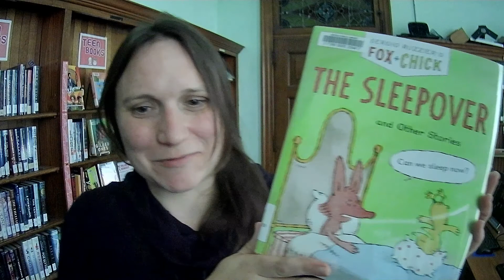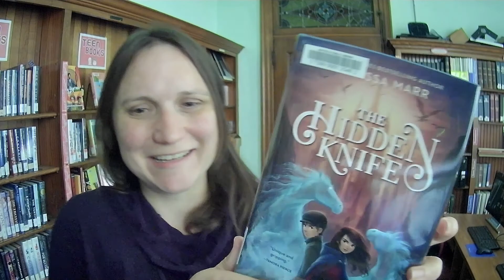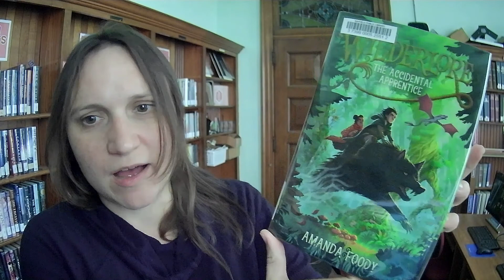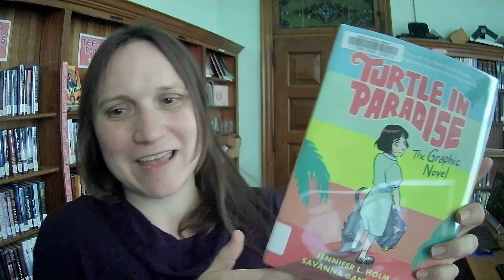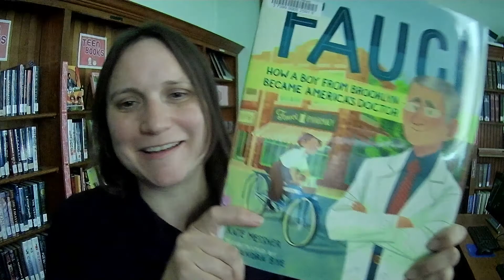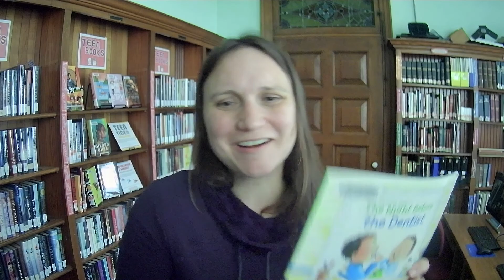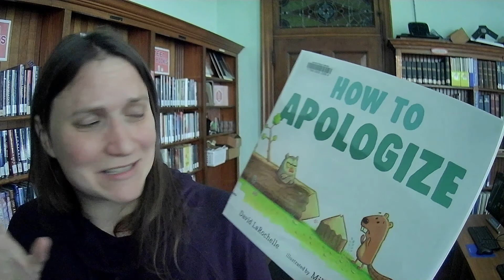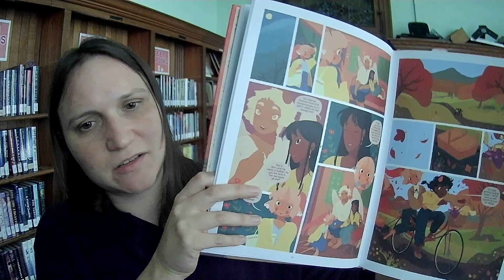Unboxing #243: Kids Books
A lovely mix of picture books, chapter books, graphic novels and one surprise audio book. Summer is a great time for reading, and for reading with kids :) Plus we have a summer reading program with cool prizes and gift certificates. All you have to do is stop by the library to enter our giveaway (you don't even have to check out any books, but they're hard to resist).

Here's the list:

Amari and the Night Brothers / B.B. Alston (audiobook)
Turtle in Paradise / Jennifer L Holm and Savanna Ganucheau
Wilderlore: The Accidental Apprentice / Amanda Foody
The Hidden Knife / Melissa Marr
The Pack / Lisi Harrison
Fox + Chick: The Sleepover / Serio Ruzzier
The Night Before the Dentist / Natasha Wing
A Total Waste of Space-Time / Jeffrey Brown
Harry versus The First 100 Days of School / Emily Jenkins
Dr. Fauci / Kate Messner
The Tea Dragon Tapestry / K O'Neill
Bodies are Cool / Tyler Feder
How To Apologize / David LaRochelle
Saramoto's Swim Club / Julie Abery and Chris Sasaki